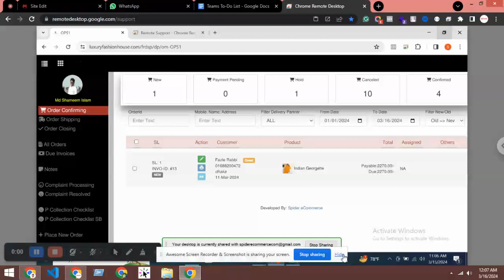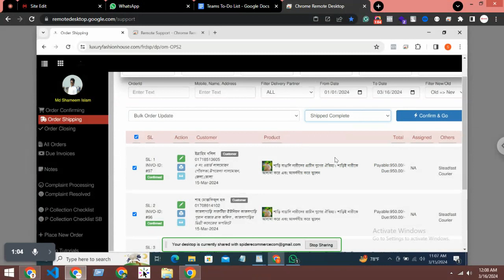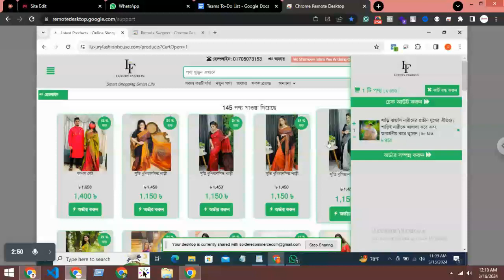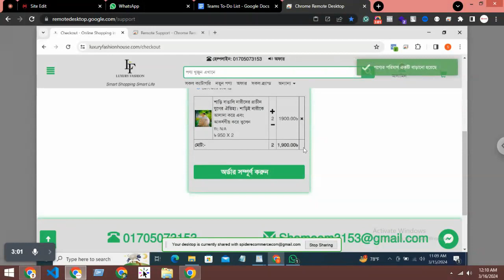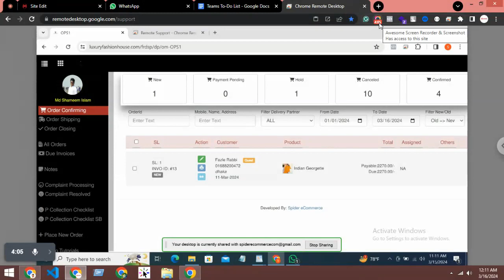Support#123 - to Luxury Fashion House bulk orders status update and invoice reupdate Spider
**Transform Your Business with Spider eCommerce | Custom Dynamic eCommerce Website Development**

Welcome to Spider eCommerce! Are you looking to elevate your business with a custom dynamic eCommerce website? You’re in the right place. At Spider eCommerce, we specialize in creating fast, user-friendly eCommerce websites using PHP. Since 2019, we've been dedicated to helping businesses like yours succeed online with our tailored development services.

- **Expert PHP Development:** Our team of experienced developers uses PHP to build robust, scalable eCommerce websites that cater to your unique business needs.
- **Blazing Fast Performance:** We optimize our websites for speed, ensuring a seamless and enjoyable shopping experience for your customers.
- **Client Satisfaction Guaranteed:** With over 150 successful projects, we pride ourselves on delivering 100% client satisfaction. Hear it from our happy clients!
- **24/7 Support:** Our dedicated support team is available around the clock to assist you with any issues or questions.
- **Free Domain and Hosting:** Enjoy a free .com domain and premium fast web hosting when you choose our eCommerce development services.

- **Bulk Invoice Printing:** Print multiple invoices at once with ease.
- **Comprehensive Control Panel:** Manage every aspect of your eCommerce website effortlessly.
- **Quick Links Manager:** Manage quick links for easy navigation.

Ready to transform your business with a dynamic eCommerce website? Contact Spider eCommerce today and take the first step towards online success!

### 📌 **Chapters:**
0:00 Introduction
0:30 Why Choose Spider eCommerce?
2:00 Top Features of Our eCommerce Websites
4:30 Client Testimonials
6:00 How to Get Started
8:00 Contact Information
9:00 Follow Us on Social Media